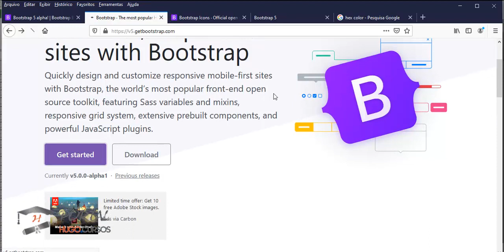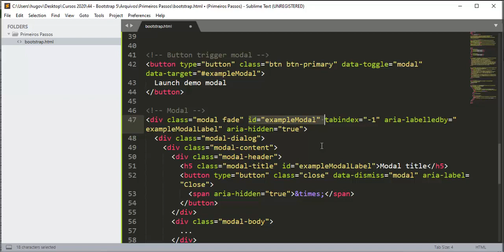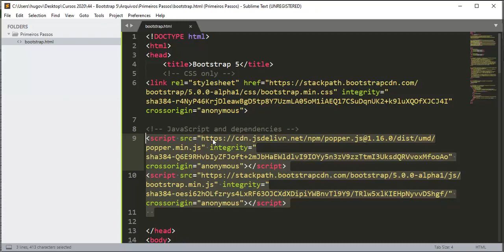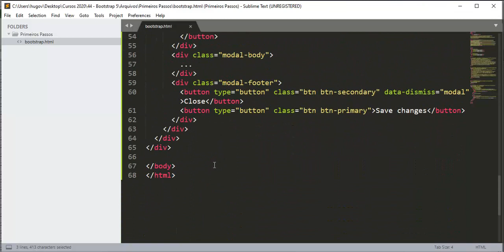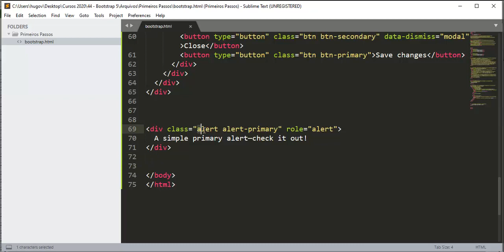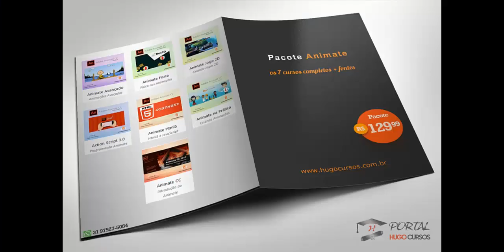Bootstrap 5 - Aula 05 - Chamando janela Modal